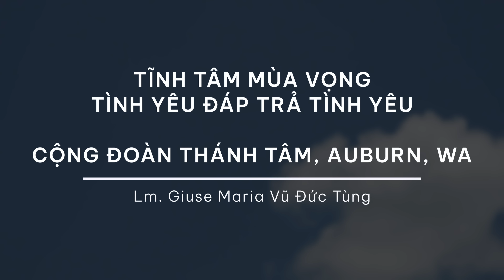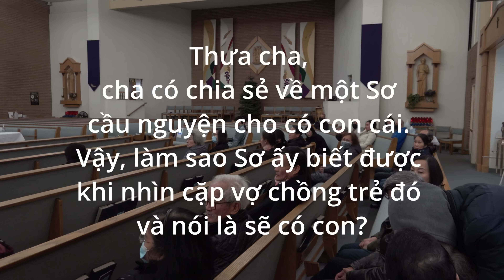TÌNH YÊU ĐÁP TRẢ TÌNH YÊU - Tĩnh Tâm Mùa Vọng 2022 (P4) | Lm. Giuse Maria Vũ Đức Tùng